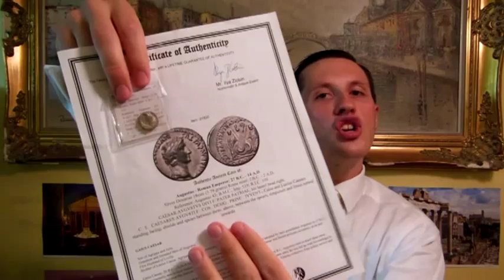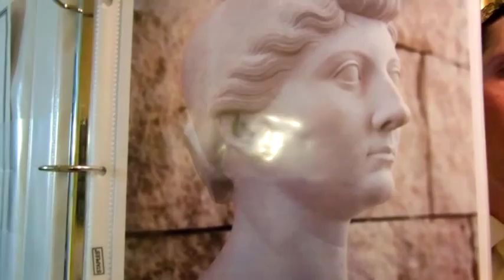Livia Drusilla wife of Augustus Biography Historical Information and Ancient Roman Coins to Buy